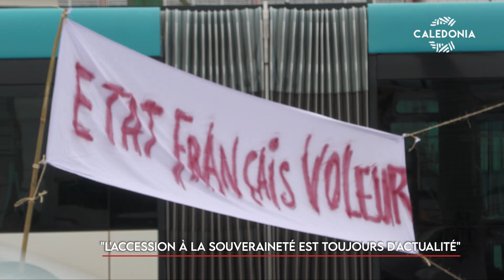"L'accession à la pleine souveraineté est toujours d'actualité"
[Diffusé dans le JT du 25-07-23]